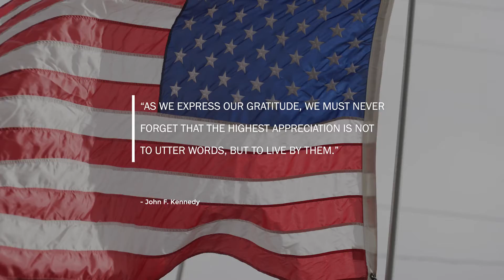Veterans Day Tribute